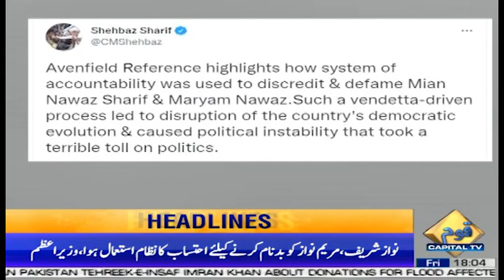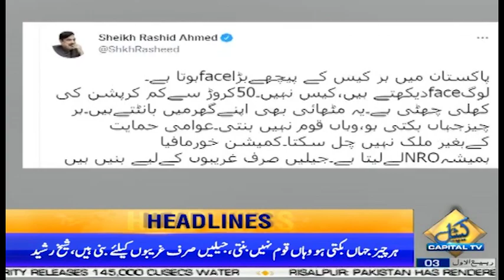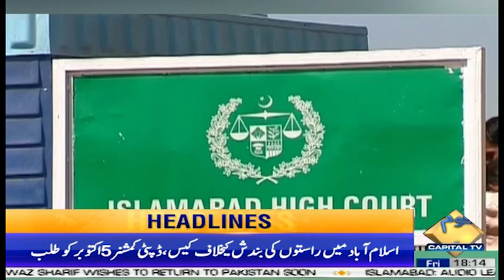Imran Khan Apologise To Woman Judge Over Remarks | 6PM News Headlines | 30 Sep 2022 | Capital TV